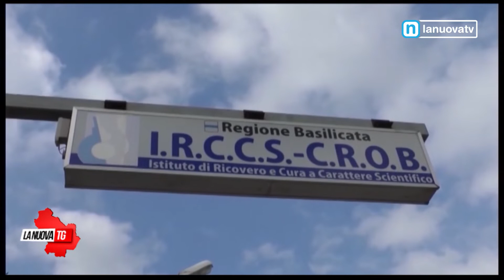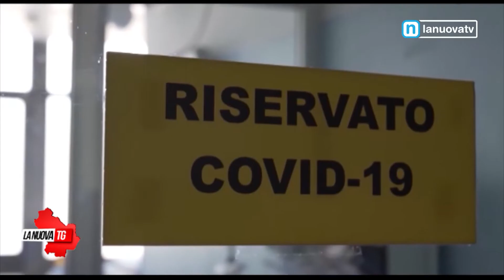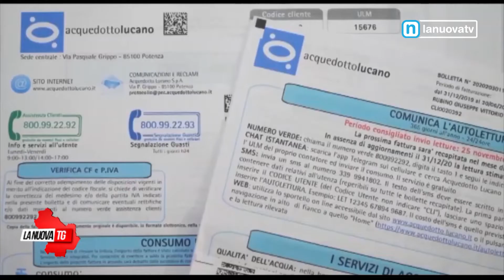La Nuova Tg edizione 13:50 lunedì 25 luglio 2022